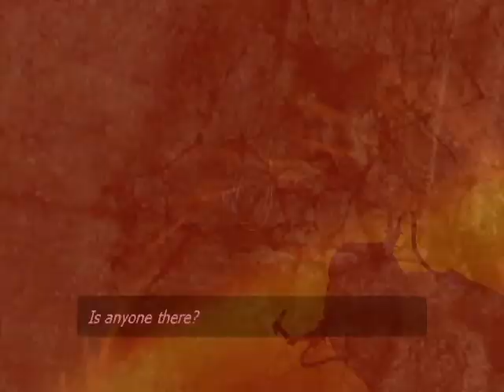Portal - Part 4 - How to Make the Game Crash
Possibly the greatest PC Puzzle Adventure game, it's time to explore and experience the world of Portals.